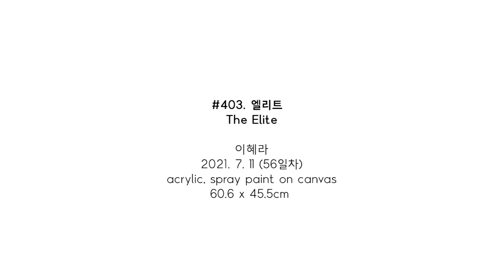#403. 엘리트 (The Elite) / 2021. 7. 11 (56일차)